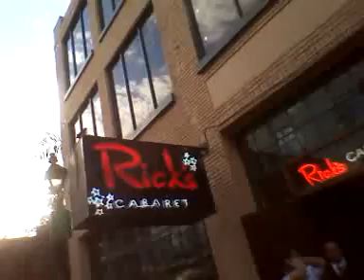Tha Boot Part #6: Bourbon Street Festivities ...Saints, LSU , Alabama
a walk down memory lane on bourbon